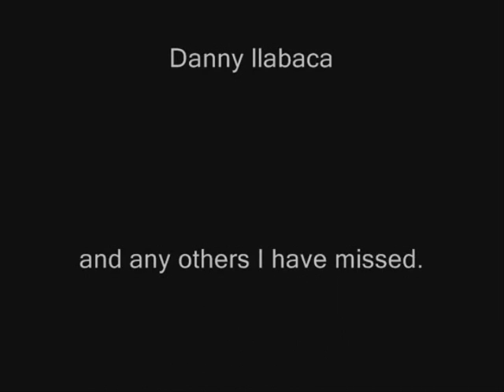5th and 6th August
the 3Run jam and tom josh and ben in portsmouth.